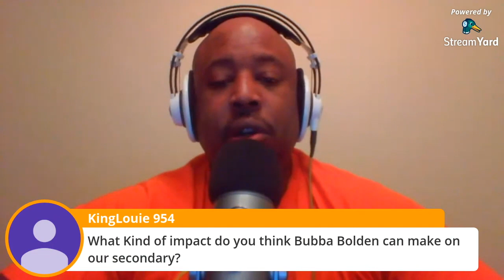HARD ROCK Home & BUBBA BOLDEN's Potential Impact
JOIN OUR "VOICE OF COLLEGE FOOTBALL COMMUNITY" and our two exclusive livestreams each week featuring YOU!